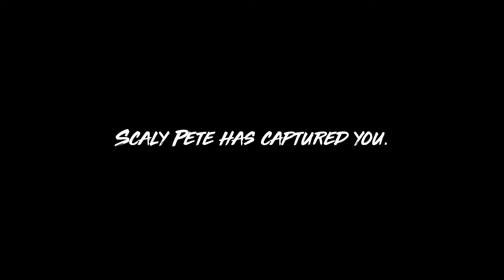[1] Beach Attack! • Maneater Gameplay - Ft. MrNomad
•Maneater is an action role-playing game developed and published by Tripwire Interactive.